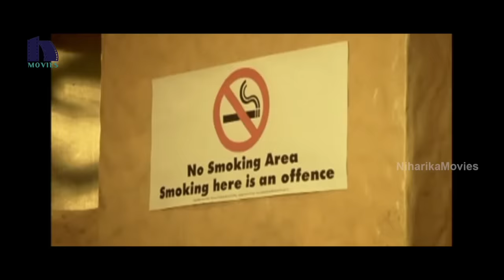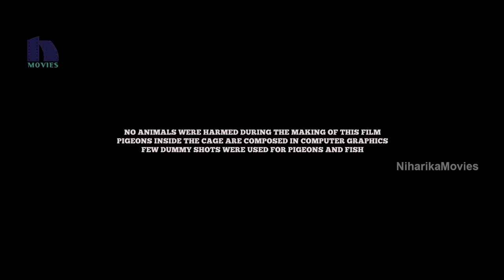Dhanush Maari Telugu Full Movie || Dhanush, Kajal Agarwal, Anirudh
Watch Dhanush Maari Telugu Full Movie.

Starring: Dhanush, Kajal Aggarwal, Vijay Yesudas, Robo Shankar, Kaali Venkat And Among Others.
Director - Balaji Mohan
Producer - Padmakararao Vasireddy